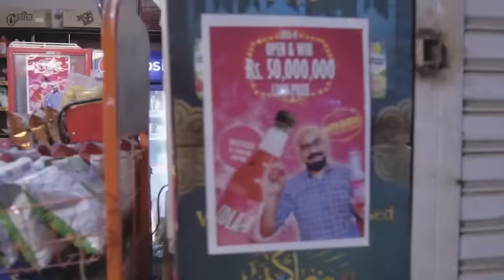Bhand Ho Gaya | Season 2 | ALL EPISODES